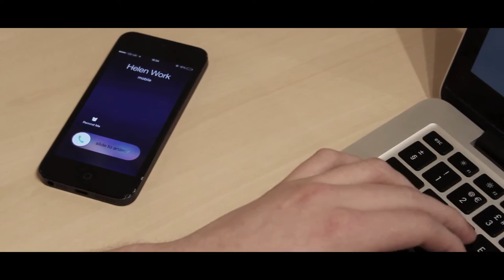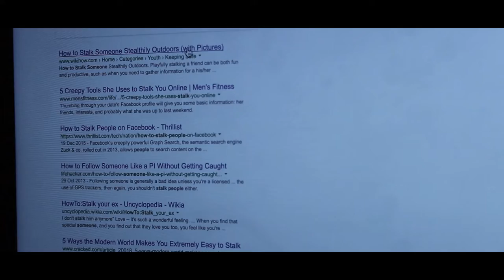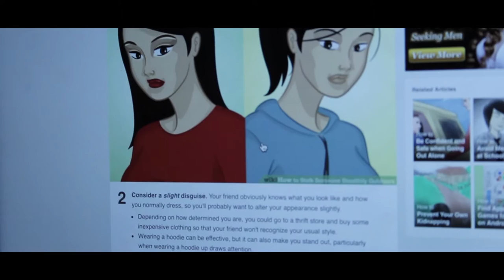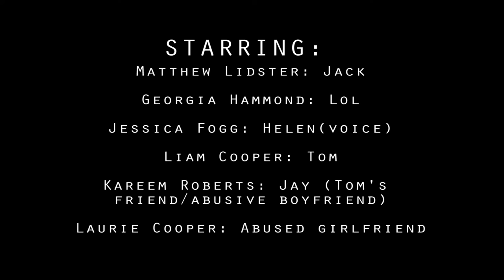Untainted (Liam, Jess, Leeban)